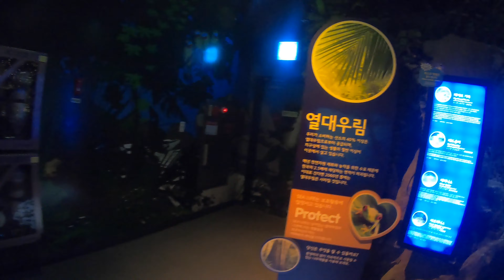【4K.Full】 SEA LIFE Busan AquariumㅣAttractions in Busan, Koreaㅣ부산 아쿠아리움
안녕하세요 Good day walk 입니다.
Hello my friends, I'm Good day Walk.

SEA LIFE Busan Aquarium is one of Korea’s top aquariums with over 250 marine species and 10,000 aquatic animals/fishes on display. It covers an area of 36,000m2 over 3 underground levels with 8 amazing themed zones of discovery. SEA LIFE has the largest seahorse breeding program as well as stingrays, endangered in the world.

Popular with the visitors is its ocean tunnel that resembles walking along the sea bed with sea creatures swimming around. At the interactive rock pool, visitors can find out how it feels to touch a sea star, hermit crab and other living sea creatures. Besides the popular Otters and Penguin Feeding times, there is the famous twice-daily shark feeding times for all to discover at SEA LIFE Busan Aquarium.

부산광역시 해운대구 해운대해변로 266 (중동) | 266, Haeundaehaebyeon-ro, Haeundae-gu, Busan

Mon-Thu: 10:00-20:00
Friday-Sunday & National Holidays: 9:00-22:00
Last Admission: 1 hr before closing time.
Adult: 29,000 won / Child (age 3-12): 23,000 won
* Haeundae Station (line 2, exit 5). 6 mins walk. (50mins by subway from Busan Station).
* Take Bus #1003 from the bus stop in front of Busan Station (same side), about 50m straight from exit 10 of Busan Subway Station to Haeundae Beach stop, 45 mins. 1 min walk to SEA LIFE.
* Taxi from Busan Station, 40 mins.